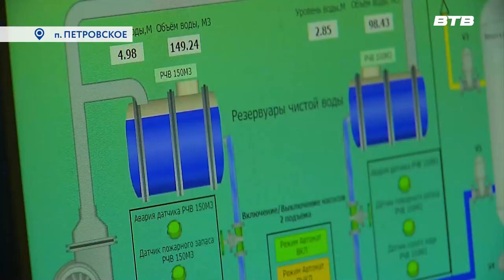СВЕТЛО И ТЕПЛО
История человечества, в числе прочего, это история стремления к комфорту. Желание сделать так, чтобы ничего не мешало работать, проводить время с семьёй, самосовершенствоваться, совершать великие или не очень открытия. А потому, труд тех, кто каждый день своей жизни посвящает тому, чтобы людям было тепло, уютно, чтобы из крана текла вода, а по проводам бежал ток сложно переоценить. В далёкие времена их бы называли богами. Но они люди. Люди, которые просто делают свою работу, от которой в наших домах тепло и светло